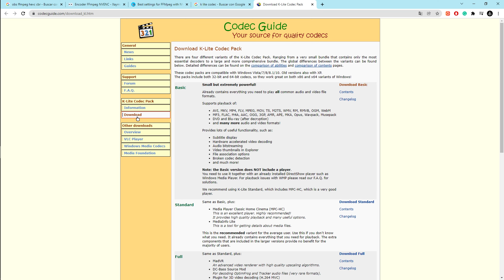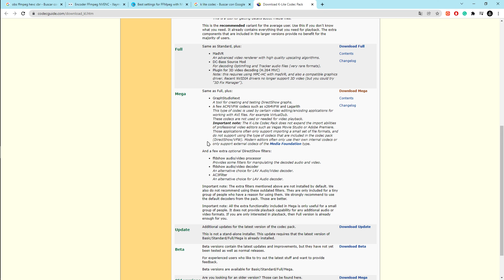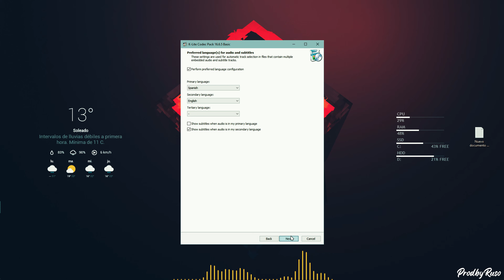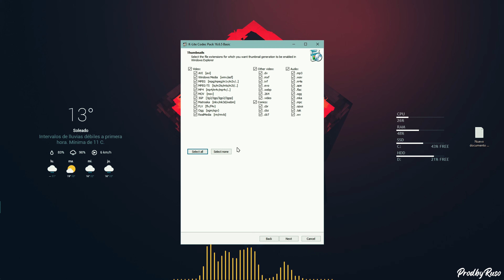Descargar Códec H.265 GRATIS! | Instalar códecs H265 (HEVC)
¿No puedes ver videos h.265 o HEVC? En este tutorial te enseño a ¿Cómo activar el HEVC en Windows 10? o ¿Cómo activar el HEVC en Windows 11?

Si quieres saber ¿Cómo tener h.265? que teambien es conocido como ¿Cómo tener HEVC? (High Efficiency Video Coding) una tecnologia superior a su antesesor h.264

En este video te voy a enseñar ¿Cómo obtener el codec HEVC?

descargar codec h.265
descargar codec h 265
descargar codec h265
descargar codec hevc
instalar codec h.265
instalar codec h 265
instalar codec h265
instalar codec hevc

00:00 - Intro
00:10 - ¿Que es el k-lite codec pack y como instalarlo?
01:50 - ¿Cómo instalar HEVC gratis? y ¿Cómo reproducir vídeos H 265?
03:50 - Outro

⏩ ¡Y lo MÁS IMPORTANTE! ACTIVA LAS NOTIFICACIONES para no perderte ni un vídeo nuevo! 🔔

🟢 𝗗𝗮𝗩𝗶𝗰𝗻𝗶 - Aprende a Editar Videos En Blackmagic DaVinci Resolve Completamente Gratis)

🎵 Las canciones utilizadas en este video ⬇ (Música sin copyright)

-Música Outro: In Your Eyes, the Flame - Artificial.Music & epi- chord [A.L Release] · Free Copyright-safe Music